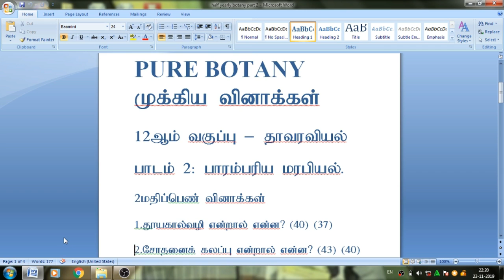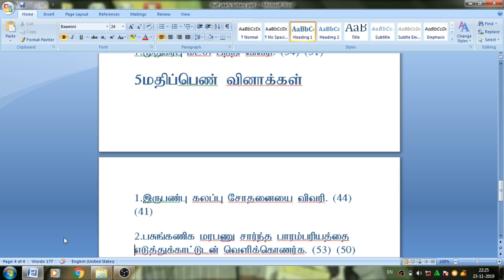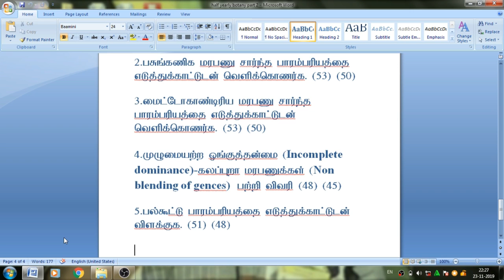12th STANDARD BIO BOTANY AND PURE BOTANY HALF YEARLY COMMON EXAM IMPORTANT QUESTIONS 2019 (PART 2)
12th STANDARD BIO BOTANY AND PURE BOTANY HALF YEARLY COMMON EXAM IMPORTANT QUESTIONS 2019 (PART 2)